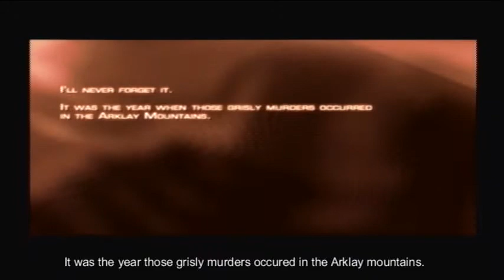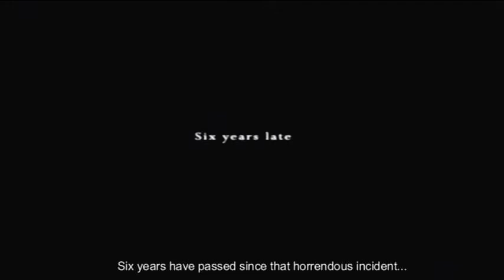Lets Play Resident Evil 4 Part 1